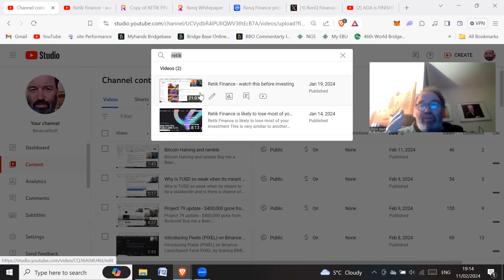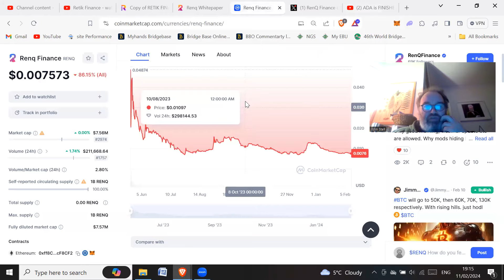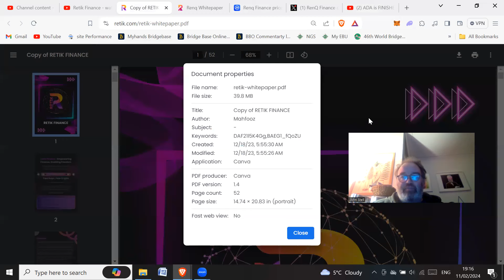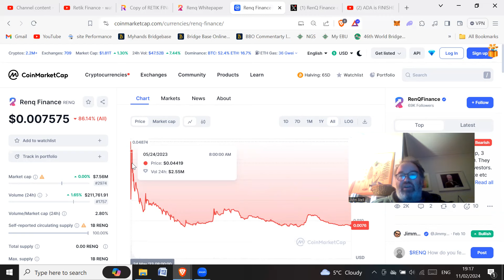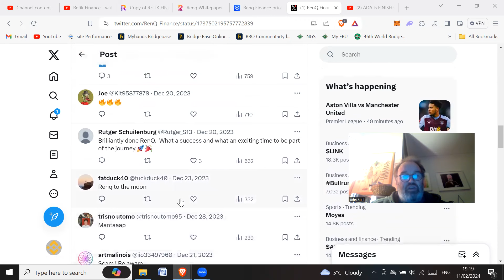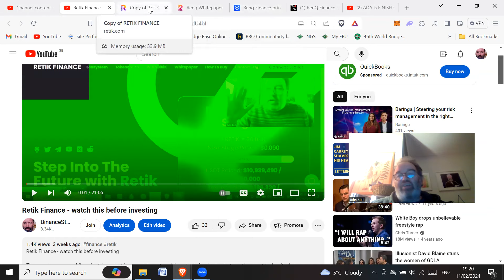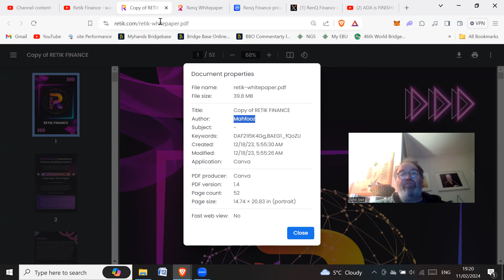Retik finance is 100% a scam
The same people that scammed people in RENQ finance wrote the whitepapers for RENQ and Retik.